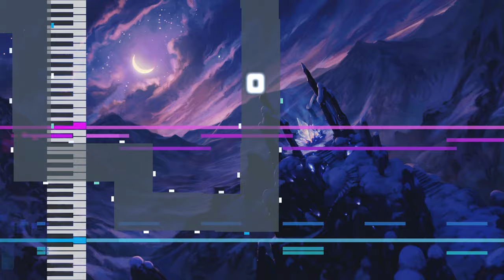KEROSENE - Bouncing Square (Full Combo)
Kerosene - Crystal Castles MIDI bouncing music square game FC